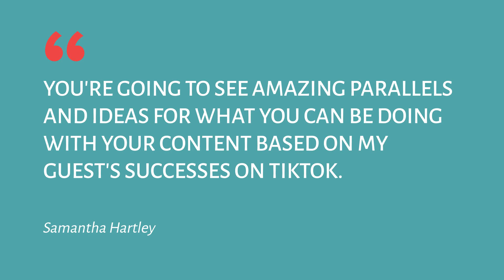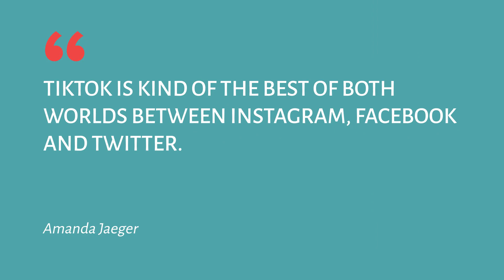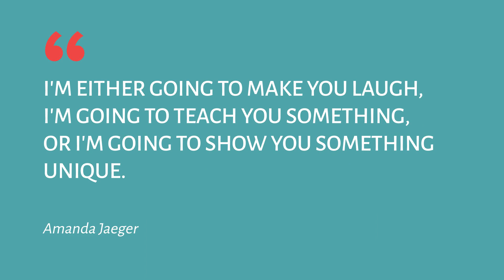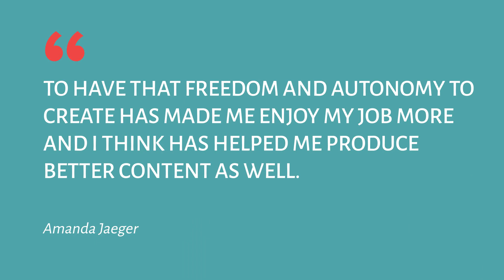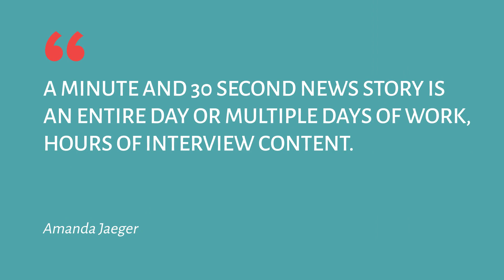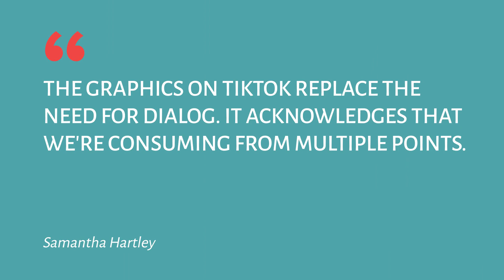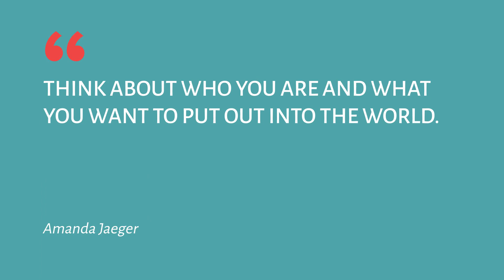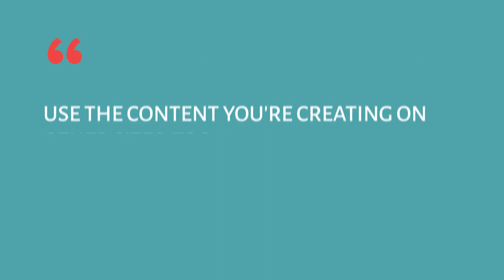TikTok Influencer Marketing With Amanda Jaeger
How to use TikTok to grow your consulting business 👇

On the Profitable Joyful Consulting podcast, I teach you how to increase your profits and enjoy your business more. In this episode, you’ll learn how to use TikTok for your business!

If you’re on the internet at all, you’ve probably heard of the new social media platform TikTok. But what is it, do you need to be on it, and can you grow your business there?

You might think TikTok is just full of kids doing dances (and there is plenty of dancing on there), but you can use TikTok as a professional to connect with your audience. And even if you don’t, you can transfer what works on TikTok to your own social media content.

Television news anchor and TikTok influencer Amanda Jaeger joined me for this episode to teach you everything you need to know about using this fun, powerful new platform for your business.

(Because, as she shares in this episode, this platform is here to stay).

Key areas discussed in this episode:
-What TikTok is and how Amanda got started on it
-How to use TikTok as a professional to connect with your audience
-How Amanda has used TikTok to build her personal, professional brand
-How Amanda shapes her content based on what her audience wants
-How Amanda opens her videos to catch the viewer’s attention on a platform where you need to catch attention fast
-How to maximize the elements TikTok has available without creating something overwhelming
-Ways you can spark engagement with your videos
-How Amanda’s work on TikTok has influenced the way she does journalism on TV
-Amanda’s 3 simple pieces of advice to get started on TikTok
-How to grow your TikTok following
-How to repurpose your TikTok content for other platforms

Whether you have any intention of ever getting on TikTok or not, what’s working there is shaping social media, attention spans, and content marketing everywhere.

or listen on your favorite podcast app to discover everything you need to know about TikTok.

READ ✅Ready to increase your next offer by 9 times? Get the 9X YES! Formula ➡️

Seriously, I give away trade secrets and insider info every week - the same lessons I teach my clients about what works now to get clients, deliver work with ease and enjoy your business more. — On YouTube and your favorite podcast app.

2. Connect with your peers in the free Profitable Joyful Consulting community
Ask questions, share insights, find colleagues. There’s 1300 consultants in the group, sharing value and referring.

3. Work with me to multiply your revenues without exhaustion
Tell me a little about your business and what you’d like to work on together, and I’ll get you all the details! ️